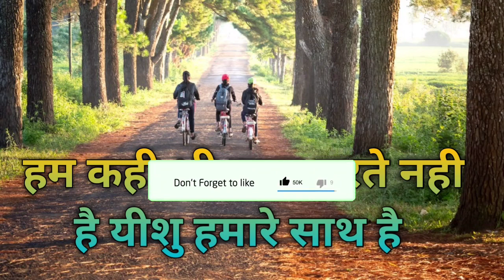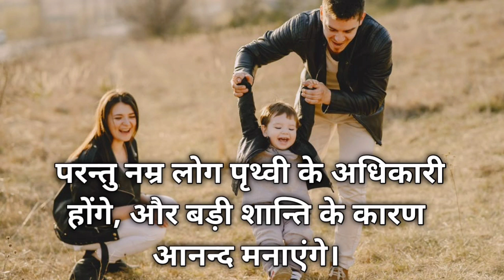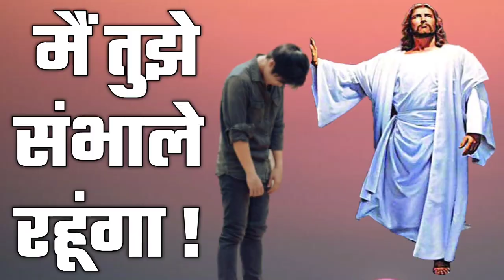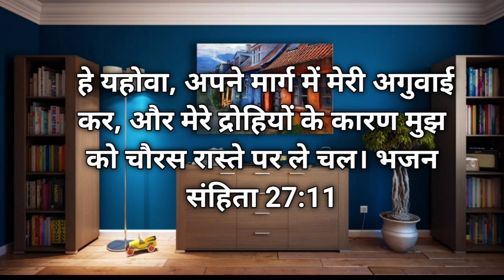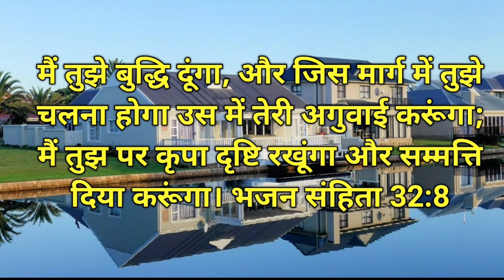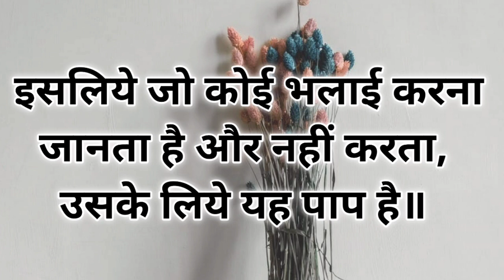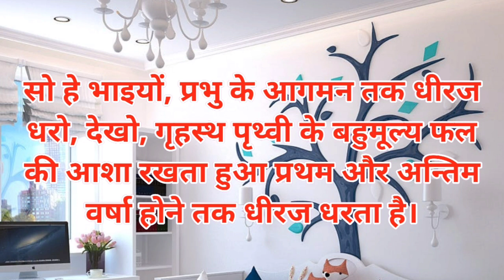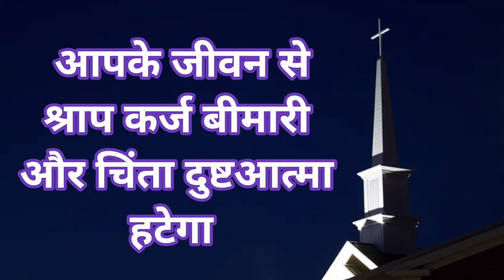हमेशा खुश रहना चाहते है तो प्रार्थना जरूर करे | night prayer by thanks yeshu